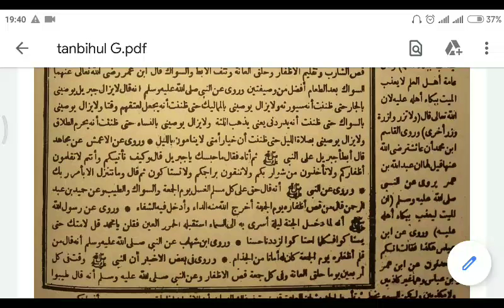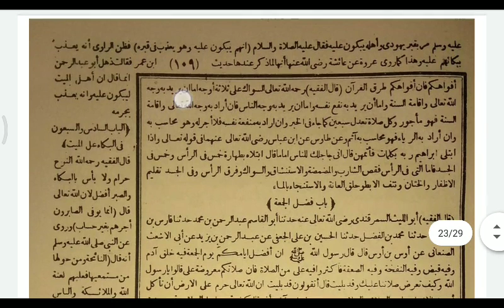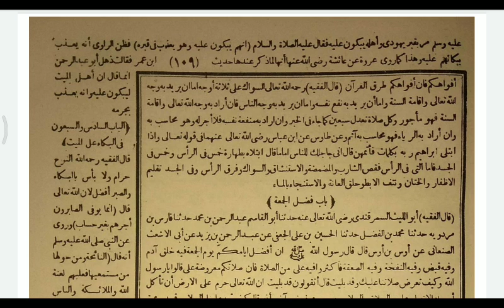Ngaos “Tanbihul Ghafilin” (30/06)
Pengaosan
Kitab: “Tanbihul Ghafilin”
Cetakan : Alawiyah Semarang
Muallif: Syaikh Abu Laits nashr bin Muhammad bin Ibrahim as-Samarqandi
Mu’allim: Ust. Ruhani, M. Pd.

"Qala Al-Faqih…Khamsun min Al-Fitrah", hal. 108-109.
Malam Rabu, 30 Juni 2020.